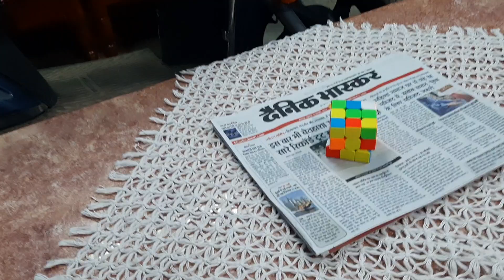Chrome Plate Fell Down From Scooter || Activa 125 bs6